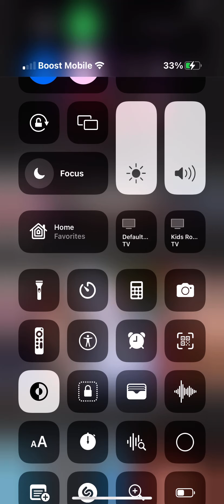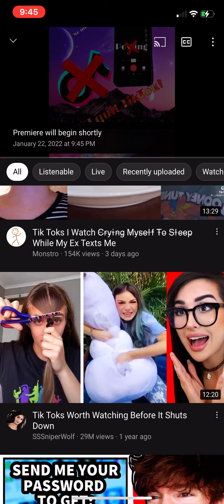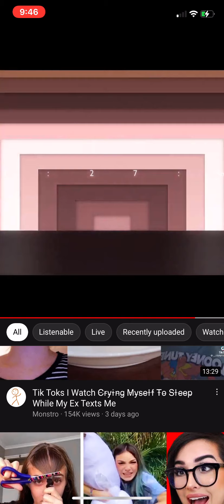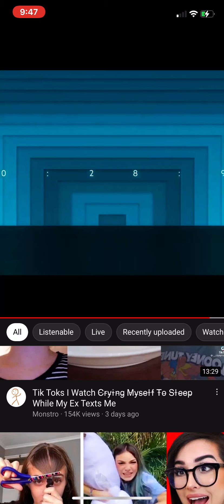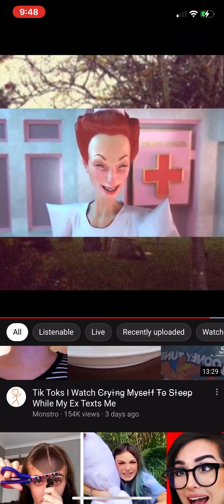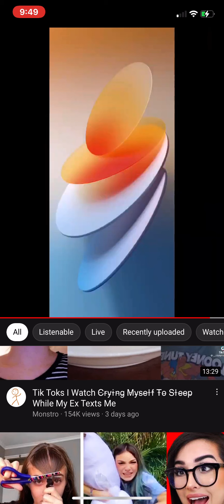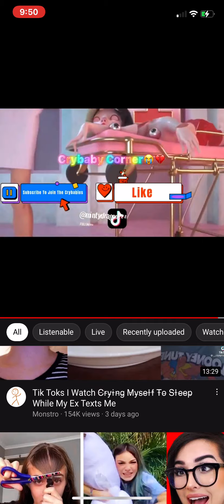Livestream Recordings S1 E5 | I’m Not Posting On TikTok For A While